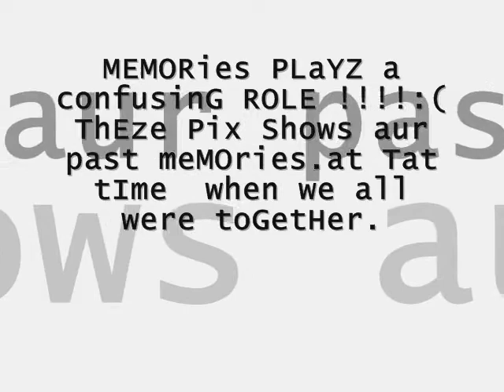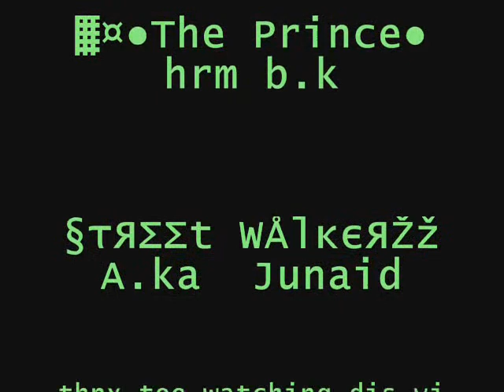fazaia degree college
this video shows a great memories of fazaia degree boyz